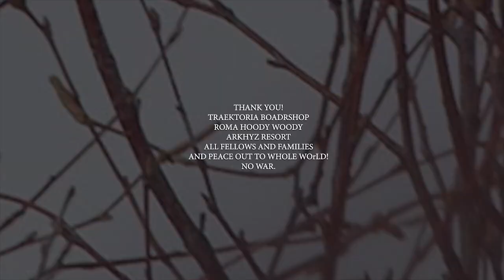RAPRESENT "TILL WE DIE" / THE CREW SNOW SHORT MOVIE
We proudly presents new collection of Crew Snowboards with short movie  RAPRESENT «Till We Die».
Here is authentic snow action by Vladislav Makagonov, Alexey Russkih, Anton Verhoturkin, Alexander Bragin. In this scary times we wish only peace for whole world. Fuck war, we got the own! Fuck terror rats!

Peace out to Traektoria boardshop, Hoody Woody, Arkhyz Resort and all families.

Filmed by:   @2RAPCINEMATOGRAPHY
Photo: SERJI, SEL SHOT
Location: Moscow, Saint Petersburg, Arkhyz

Crewsnowboards.com